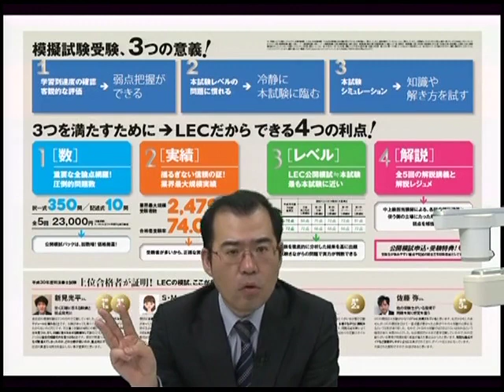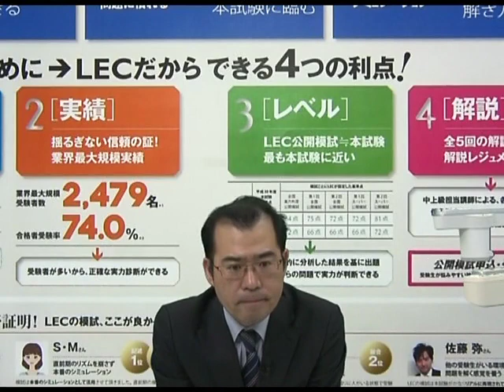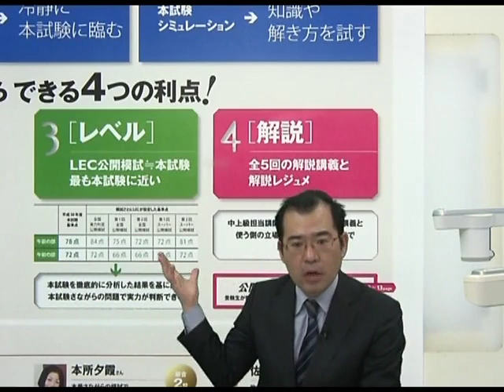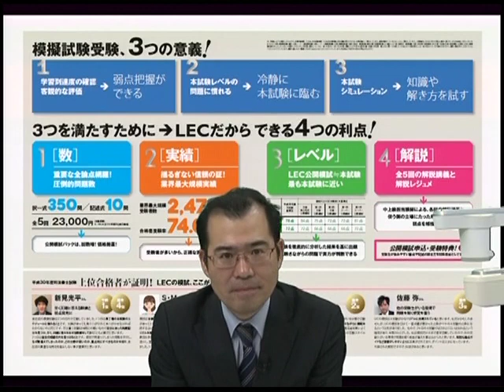【司法書士】根本講師が解説 ＬＥＣの公開模試だからできる４つの利点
2018年度合格者の約4人に3人が受験！

出題予想、知識強化、弱点強化まで万全！